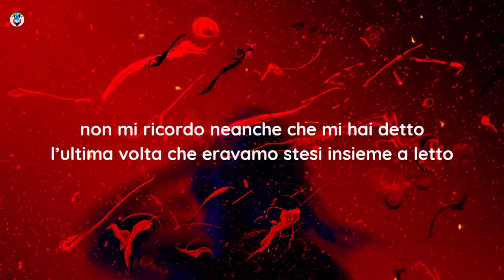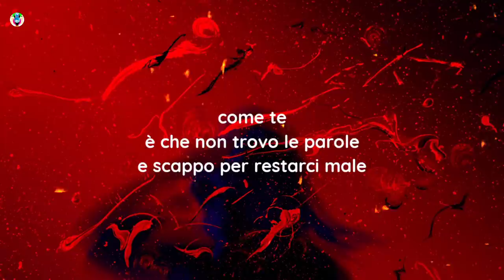Evandro - Guacamole (Testo/Lyrics)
Song

song in Lyrics:-GuacamoleTesto

✨Guacamole Testo:-)
E la tua voce che mi tiene sveglio
che era miele, adesso è fil di ferro
mi perdo nei discorsi senza senso
parliamo un sacco ma non è lo stesso
il tuo profumo non è così intenso
e non lo sento forte come un tempo
non mi ricordo neanche che mi hai detto
l’ultima volta che eravamo stesi insieme a letto

È che non trovo le parole

e scappo per restarci male
e sono un po’ superficiale
come te

E non è che ci sto male, faccio finta
non voglio più ferirti questa volta te la voglio dare vinta
e sono pigro per amare
che non c’ho neanche voglia
di pensare a respirare
e la mia vita è come il Guacamole
mille ingredienti ma è mono sapore
e non ti voglio offrire il mio cuore
che poi pretendi tutto quanto il circolatorio

come te
e scusa e scusa